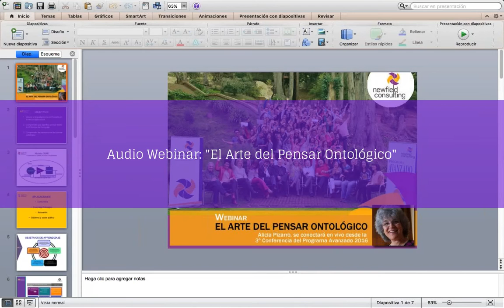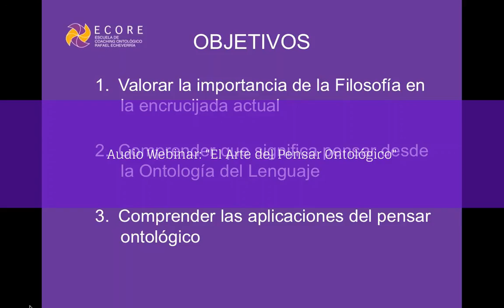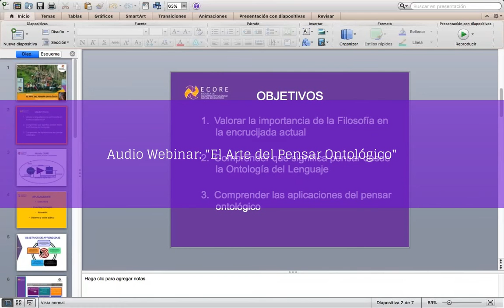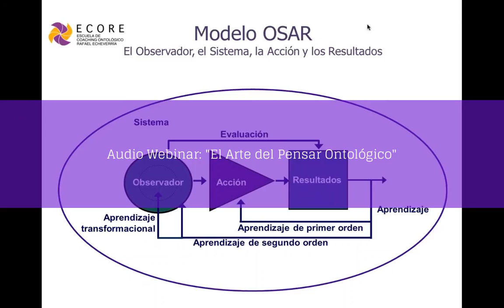Audio Webinar: El Arte del Pensar Ontológico junto a Alicia Pizarro y Natalia Calle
Para Rafael Echeverría y Alicia Pizarro, el quehacer del Arte del Pensar Ontológico tiene dos ejes importantes: la calle y la vida. Creen que la filosofía que hoy hace falta, requiere apoderarse de la calle y tiene que volver a la plaza, a los espacios públicos de congregación de los ciudadanos. Afirman que la filosofía debe dejar de ser un reducto de unos pocos iniciados que hablan un lenguaje que los demás son incapaces de entender y mucho menos de seguir.

Echeverría dice: "La filosofía requiere recuperar la calle que perdió hace mucho tiempo. Ella nació en la calle y debe volver a ella. Tiene que estar en las marchas, en las manifestaciones, tiene que ser parte de los grandes carnavales".

Dejamos con ustedes este webinar, realizado el 18 de junio, desde la Tercera conferencia del Programa Avanzado, junto a Alicia Pizarro y Natalia Calle.